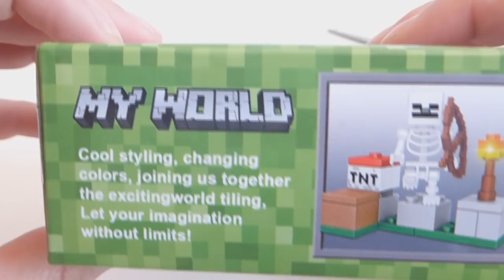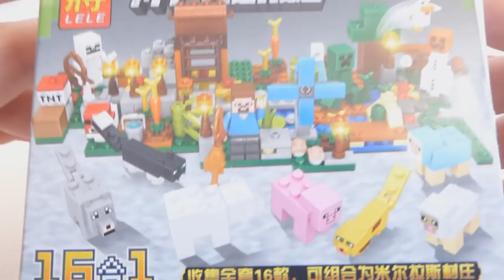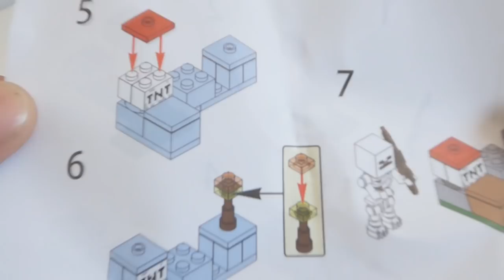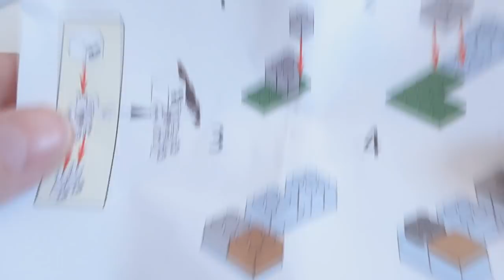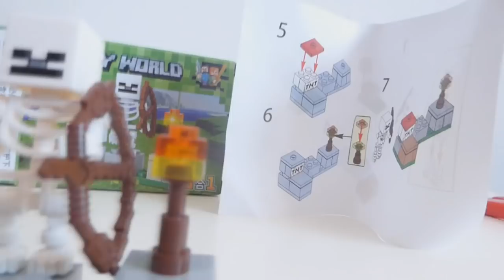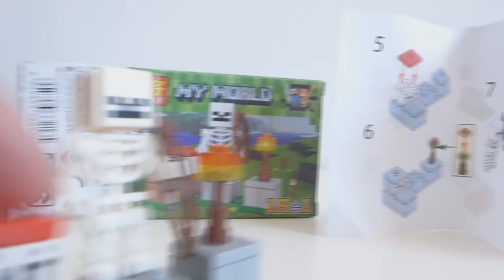LELE Minecraft ? Nieee - LELE My World !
No na pewno bez kitu Chińczycy mają swój świat ;p
Z tym że ten świat nie jest taki zły jak mógłby się wydawać !